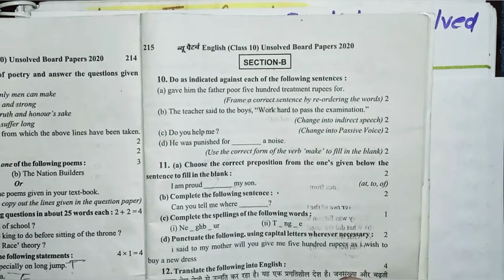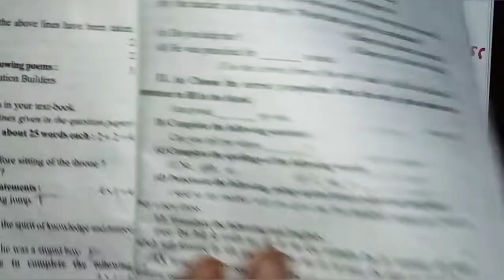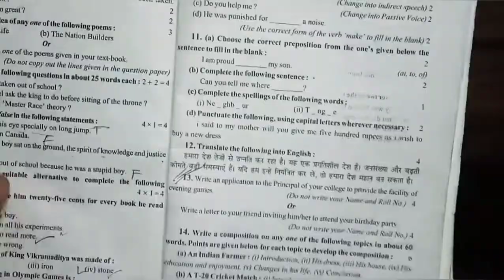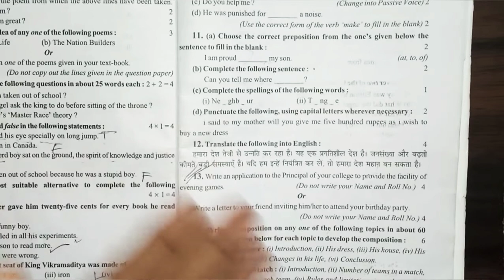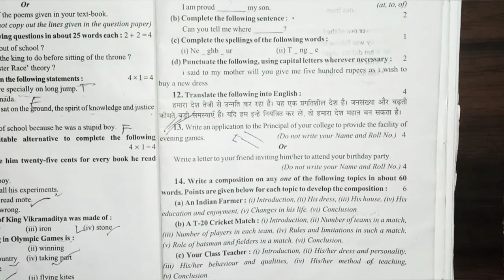Class 10th English Unsolved Paper 2020 Set-7 (MN) With Detailed Solution for 2021.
Class 10th English Unsolved Paper 2020 Set-4 (MK)  With Detailed Solution for 2021.

Class 10th English Unsolved Paper 2020 Set-2 (MI)  With Detailed Solution for 2021.

Class 10th की पढ़ाई 30 दिन में कैसे करें देखे वीडियो और जाने